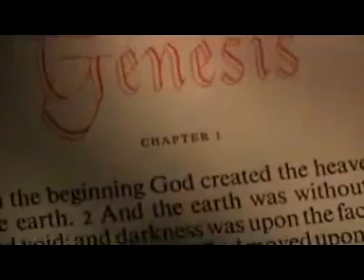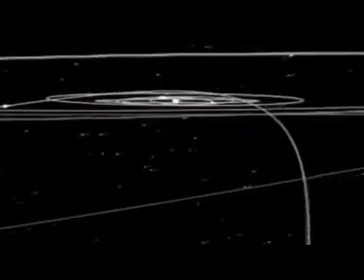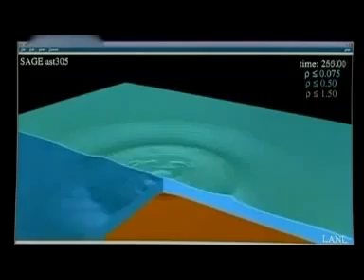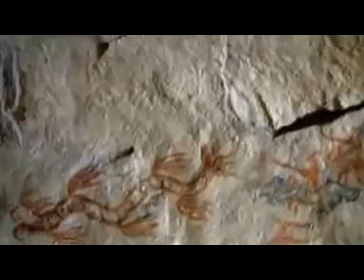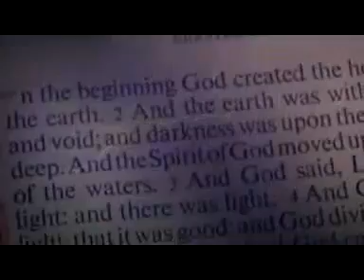Arche Noah 4/6 DOKU NEU 2012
TEXT ZUM VIDEO-INHALT & VERWANDTE BOTSCHAFTEN ❤   ❤   DIE HAUSHALTUNG GOTTES. VIDEO's.